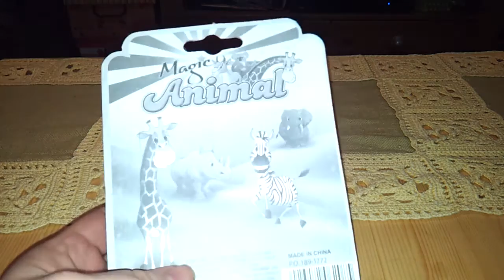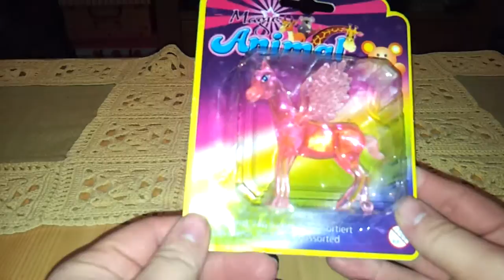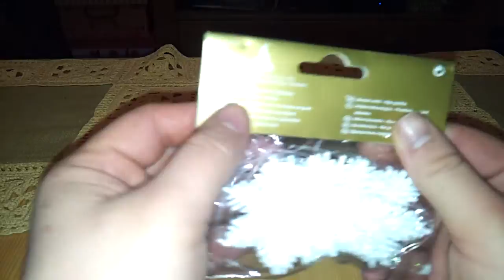HAUL | China Bestellung & Weihnachtskram